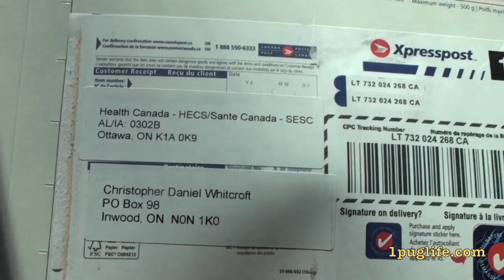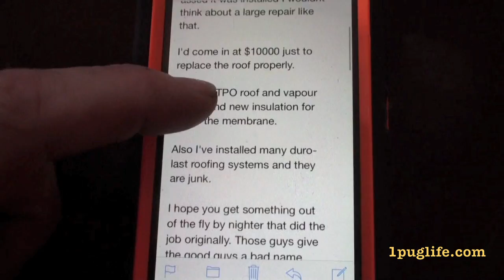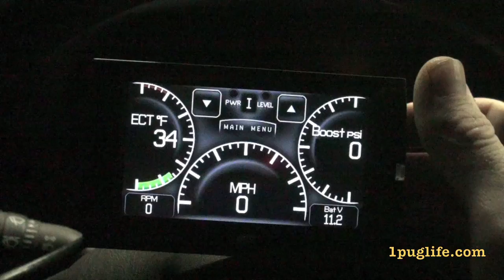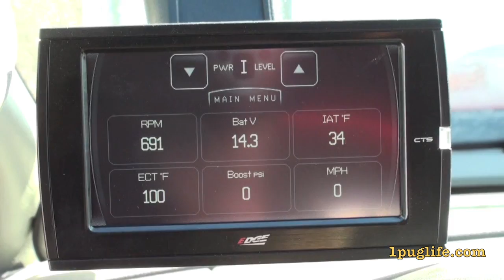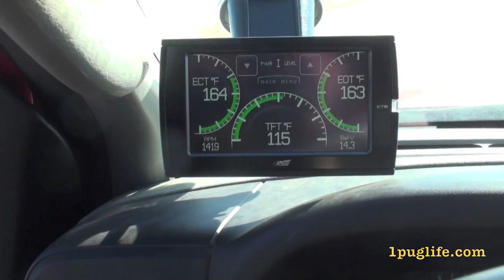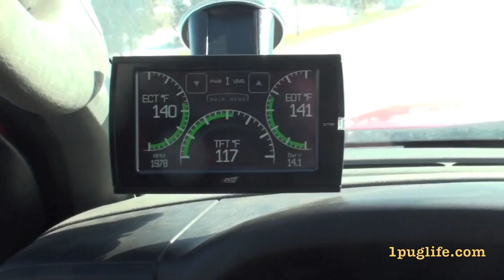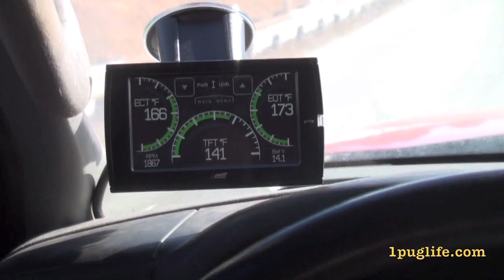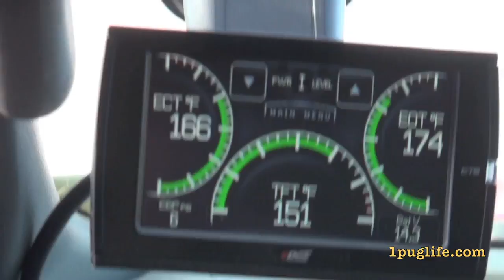edge insight cts from mkm customs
for everything diesel

best e-juice there is @ tell them pug1 sent ya